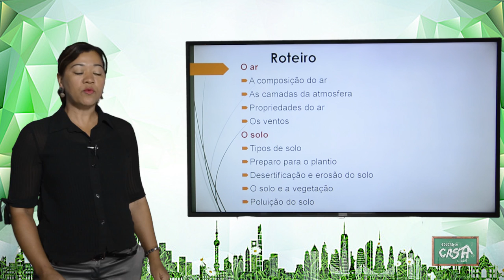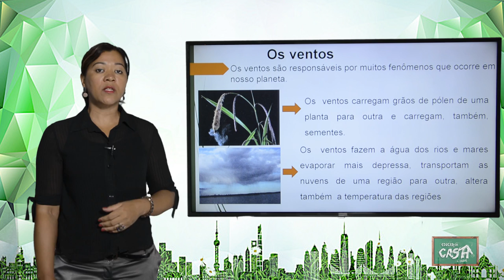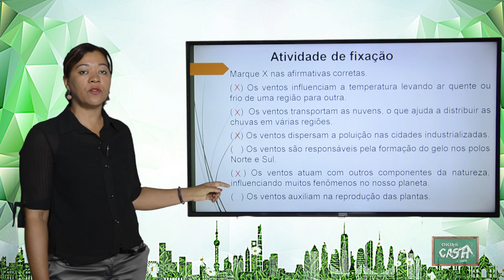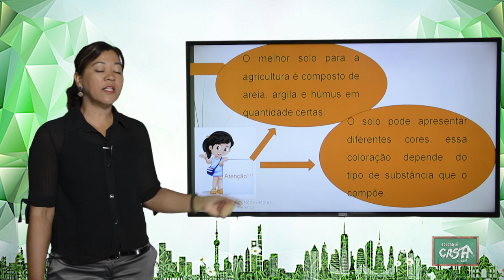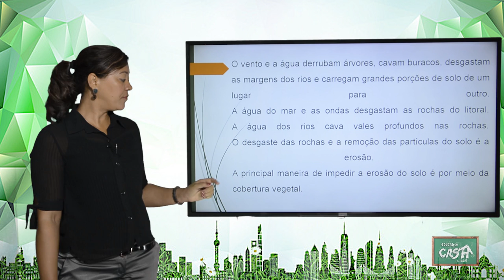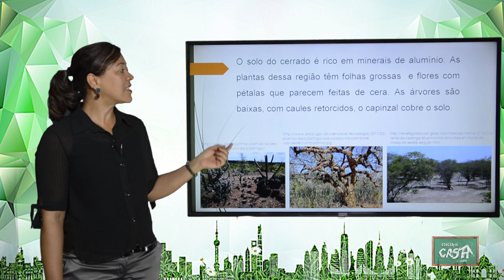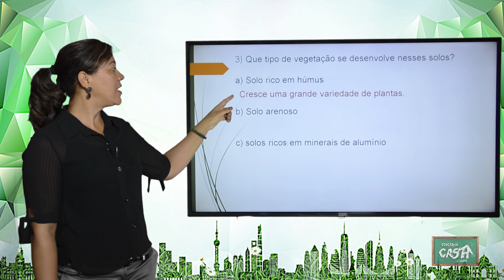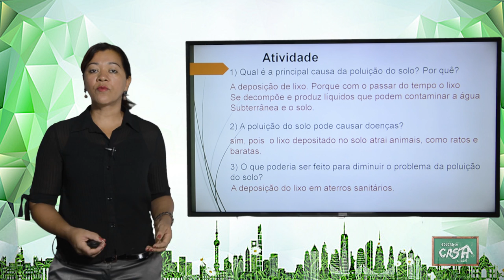4º ANO - II TRIMESTRE - CIÊNCIAS - AULA 2 - O AR/ O SOLO